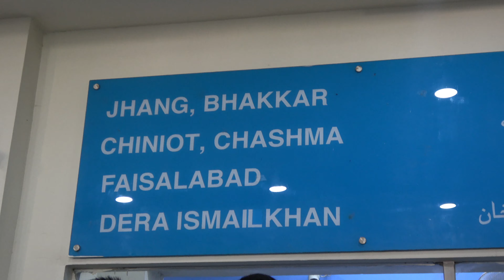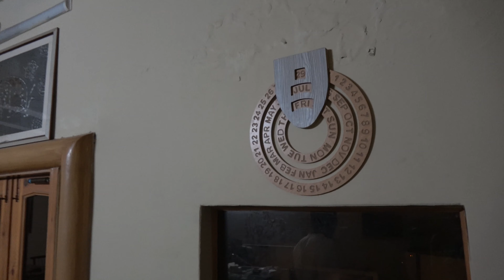Lahore library & the Faisalabad clock tower Day 15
I visited the Lahore library, met a banker, and went for lunch at Pizza Hut before taking a bus to Faisalabad to visit the Clock Tower.